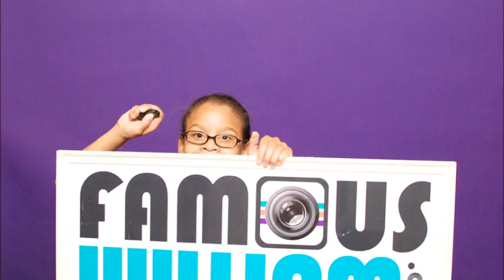Lauren and Ryan.wmv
Wedding Photobooth from Famous William Company